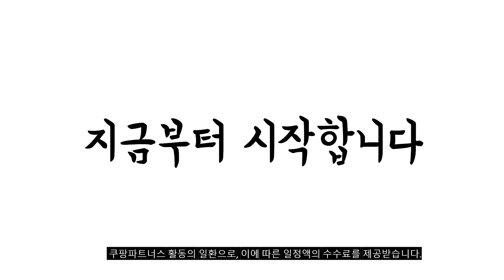2024년 불티나게 팔린 식탁등 추천순위 TOP10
❤️❤️❤️ 식탁등 구매 가격 평점 리뷰 정리해 봤어요! ❤️❤️❤️

[00:06]
10위. 델핀 4 천장등 골드 [33,000원]

[00:11]
9위. 에덴마켓 카페주방끌레르 3등 펜던트조명 골드 [82,000원]

[00:17]
8위. 히트조명 글로시 펜던트 조명 A타입 D30895PKA 핑크 [48,000원]

[00:22]
7위. 샛별하우스 테이블 3등 펜던트 블랙 [54,990원]

[00:28]
6위. 파파 다이아 팬던트조명 소 2등 블랙 [21,000원]

[00:33]
5위. 라인펜던트 40W 4인식탁 6500K 화이트 [69,160원]

[00:39]
4위. 이리나 LED 펜던트조명 40W 실버 [84,150원]

[00:44]
3위. 베스트조명 피오 1등 팬던트조명 화이트 [14,370원]

[00:50]
2위. 파파 다이아 2등 팬던트조명 소 골드 [26,150원]

[00:55]
1위. 벤토스 1 천장등 화이트 [26,630원]